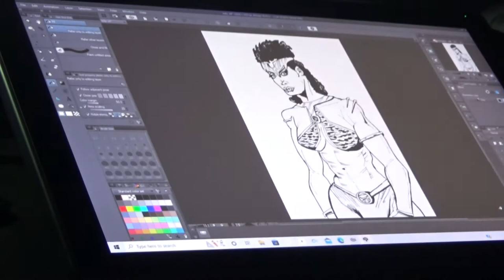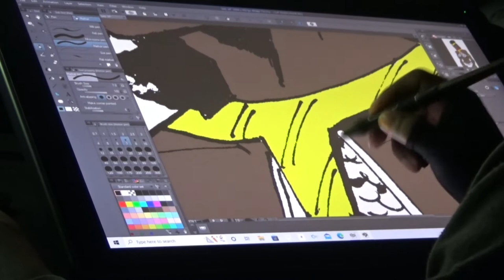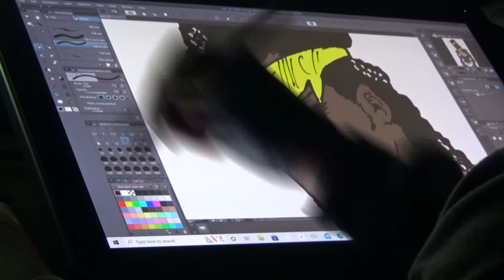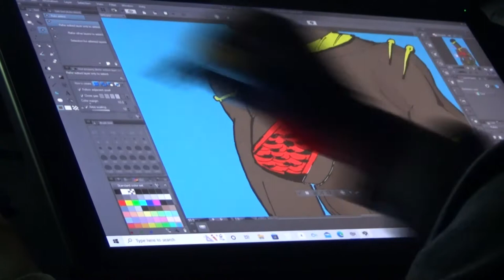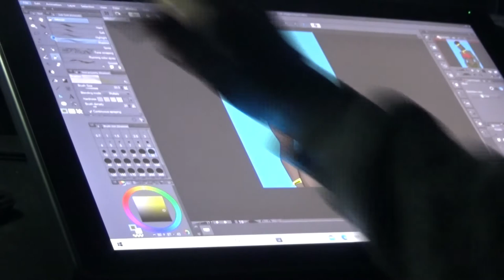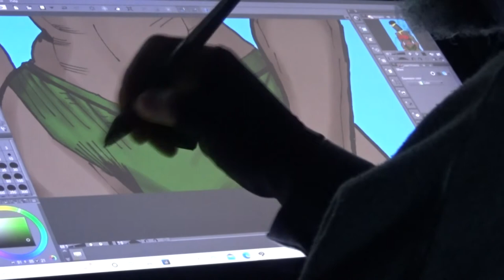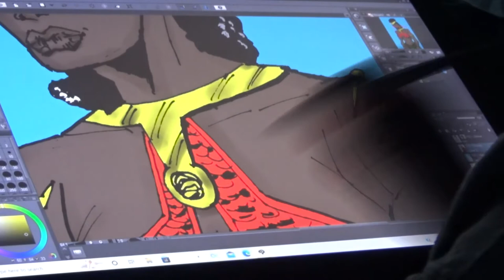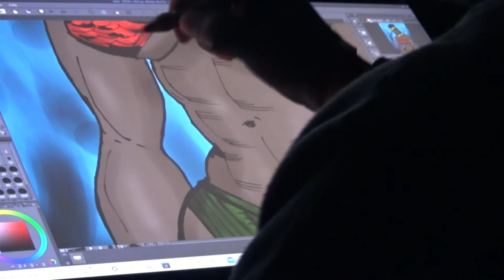Coloring Zuluana in CSP, Huion Pen display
Another character from the Baker Comics Universe